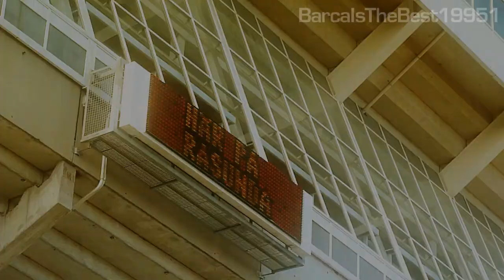Råsunda 2012 - Det sista året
År 2012 blir det sista året innan Råsunda tas ur bruk. Då ska vi se till så att det blir det bästa året någonsin på Råsunda! Gjorde videon på ca en halvtimme genom Sony Vegas Pro 8.